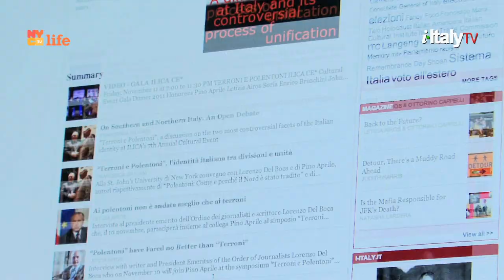i-Italy|NY: Season 5 Episode 15 Trailer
Airing this Saturday @11.30pm and Sunday @1pm on NYC Life - Ch 25 and 22

This weekend episode!

AMERICANS IN LOVE WITH ITALY
Francine Segan meets actress Betty Buckley

GENIUS
Fred Gardaphe interviews Maria Laurino autor of “The Italian Americans: A History”

DOLCE VITA
Try ‘Prova” in Chelsea. The New Neapoletan Pizza

EVENTS
Teatro Regio from Turin to EatalyNY (Part 1)